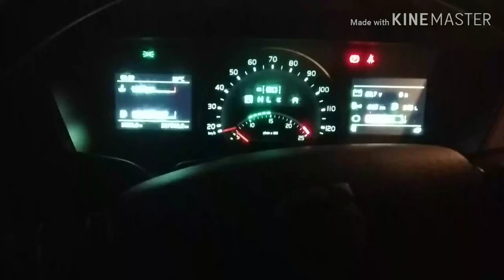SEKSANYA NAK NAIK TIMBANG | VOLVO FM440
kedudukkan timbang yg tidak sesuai utk treler yg panjang. Sempit silap sikit cium besi.